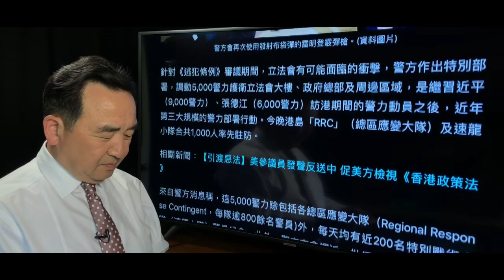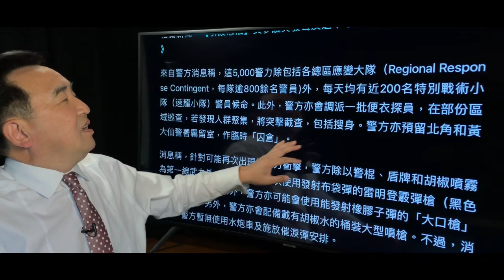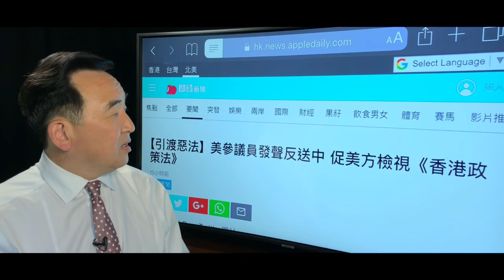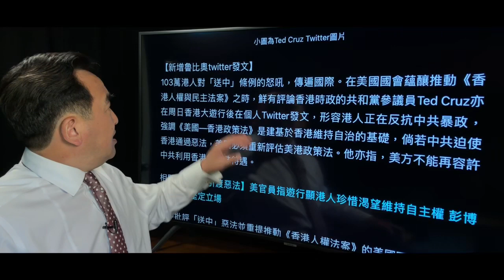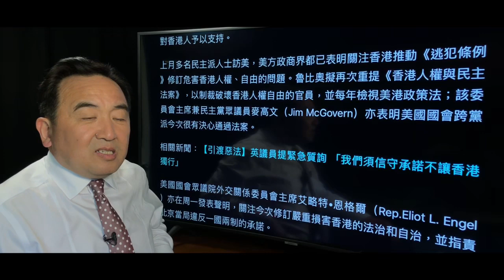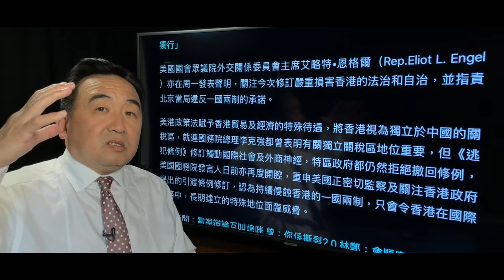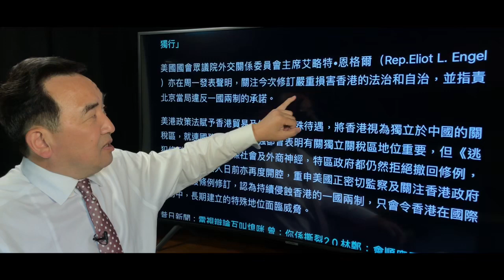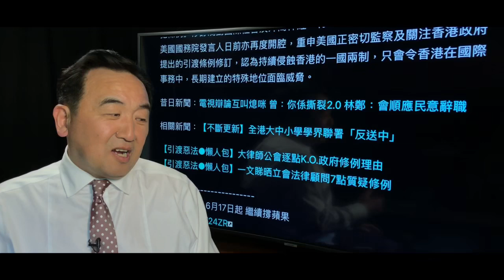《石濤聚焦》「5000港警待命 散彈槍 橡皮子彈全上」今晚1000警察包圍立法院 政府總部與特首官邸 美國參議員魯比奧 克魯茲連署其他議員威脅廢止「美國-香港政策法」將重挫中共國各大利益家族 集團